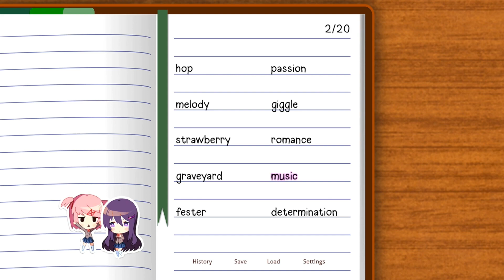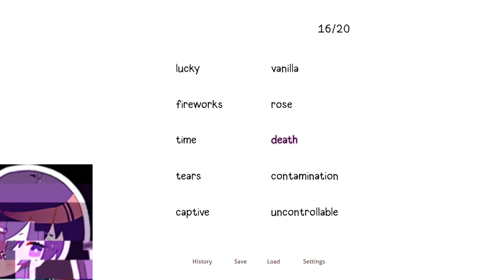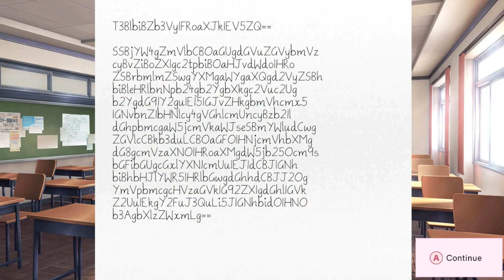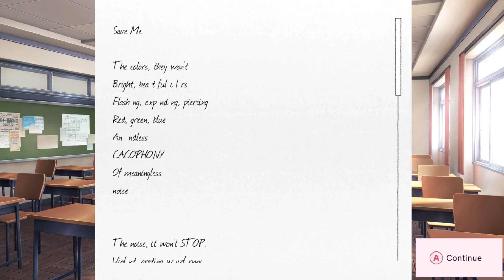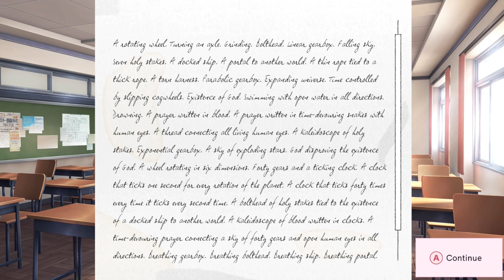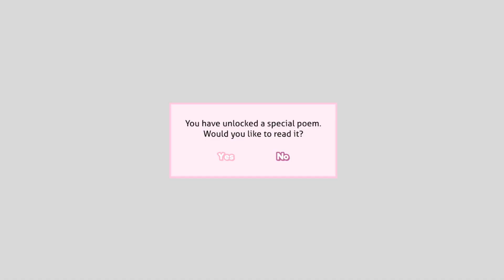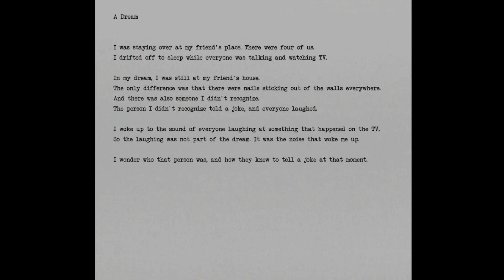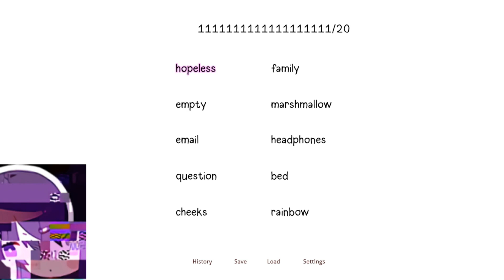Reading With Yuri | Doki Doki Literature Club Part 5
We spend some time in the club with Yuri.